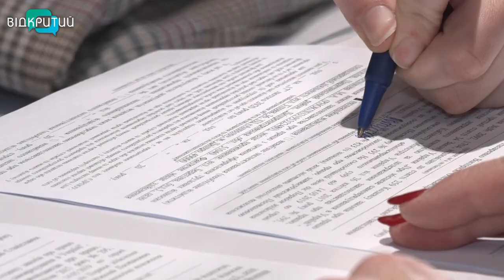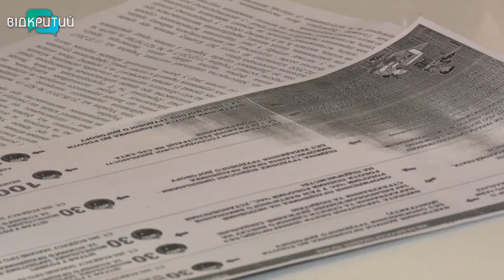У Дніпрі інспектори з питань праці та податковці перевірили підприємців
Захищені чи ні наймані працівники? У Дніпрі податківці та інспектори з питань праці перевірили як роботодавці дотримуються трудового законодавства. Черговий рейд провели в одному із торговельних центрів міста. Контролерів цікавило питання офіційного працевлаштування співробітників ФОПів. Як проходила перевірка бачили і наші журналісти.